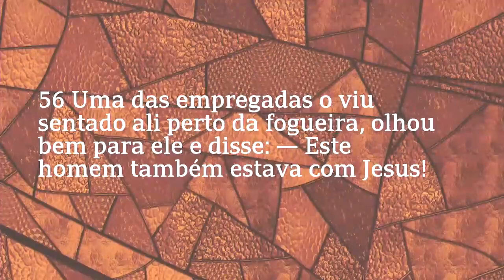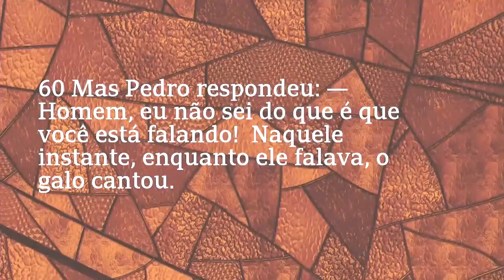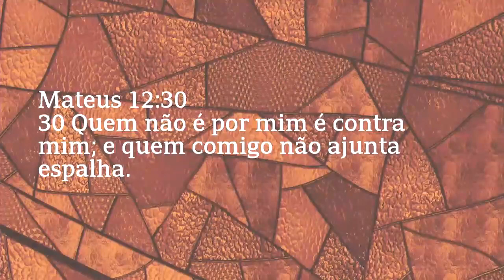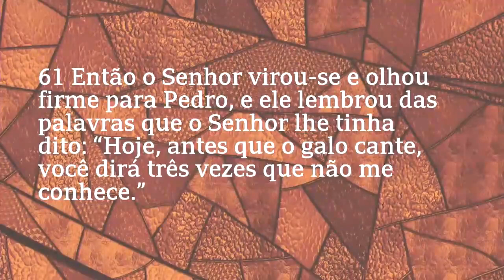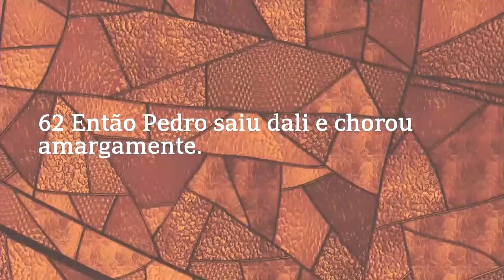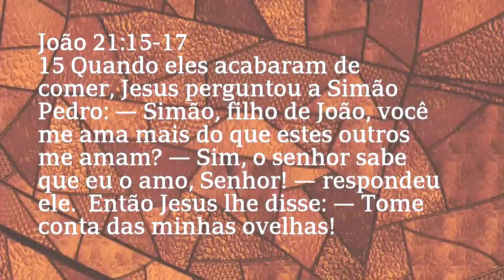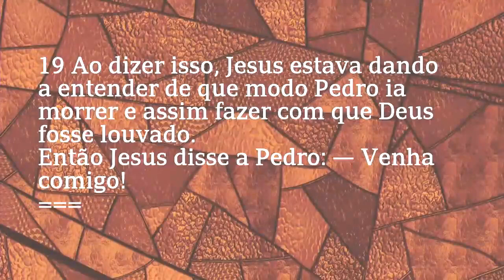Deus restaura para empoderar - Paschoal Piragine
Paschoal Piragine - O Senhor Jesus restaurou Pedro, mas não parou aí, o restaurou para lhe dar autoridade e derramar poder sobre ele para realizar sua missão de vida.